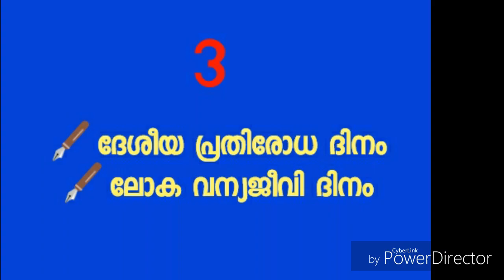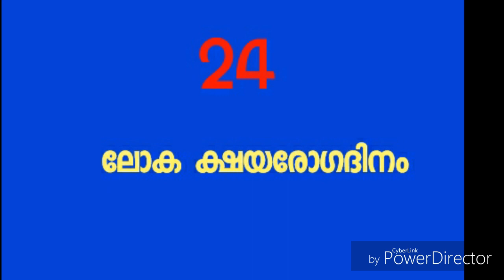പ്രധാന ദിനങ്ങൾ.... മാർച്ച്...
VEO/LDC/LGS തുടങ്ങിയ എല്ലാ പിഎസ്സി പരീക്ഷകളിലും ഉറപ്പായും ചോദിക്കുന്ന ദിനങ്ങൾ.